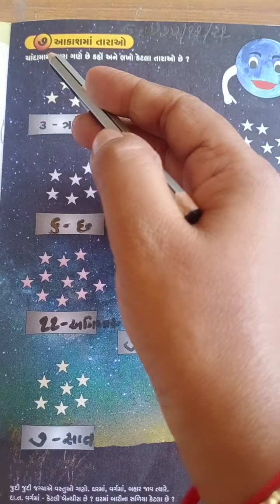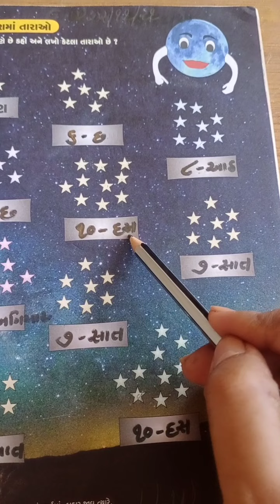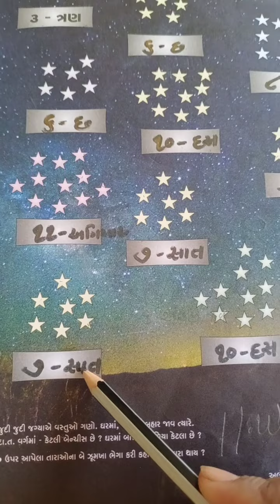std-2 સામાન્ય જ્ઞાન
Lesson-7 આકાશમાં તારાઓ